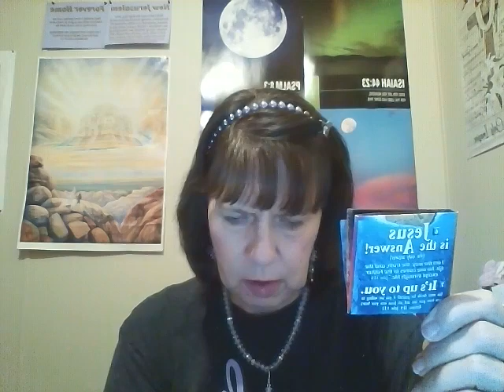God's Word Psalm 119 57 96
God's Word Psalm 119:57-96 Come learn with me!!!